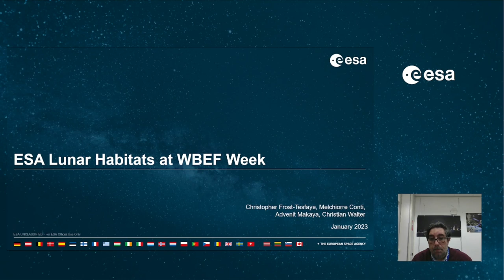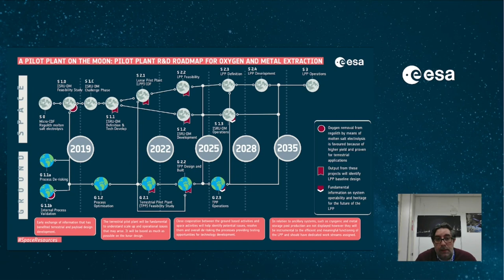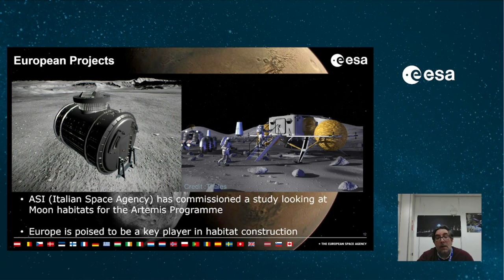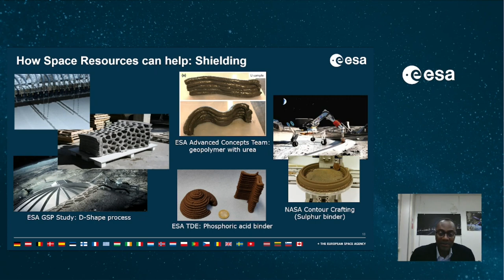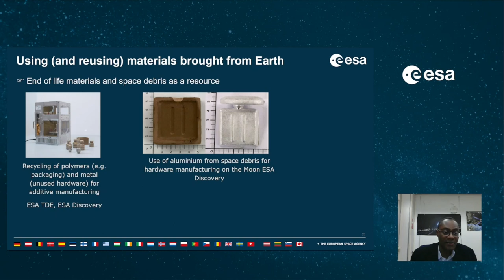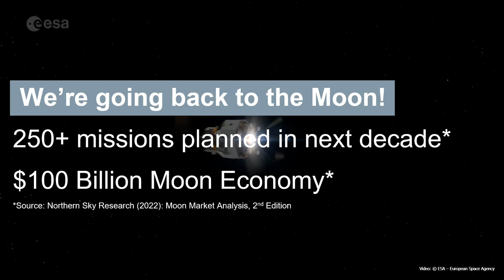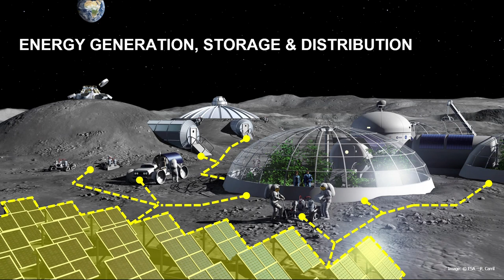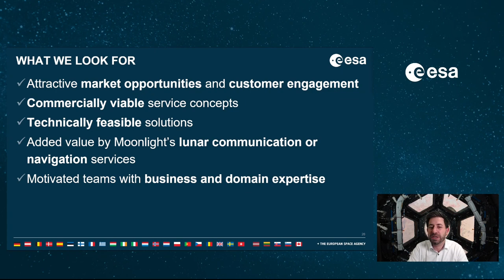WBEF Week 2023 – Futures fringe: Lunar habitats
Leaders in space technology look at the solutions proposed for the construction of lunar habitats, and their suitability for application on earth.

Speakers:
Christopher Frost-Tesfaye, Space Applications Engineer, European Space Agency Space Solutions
Melchiorre Conti, Space Resources Engineer, European Space Agency
Advenit Makaya, Advanced Manufacturing Engineer, European Space Agency
Christian Walter, Applications Engineer, European Space Agency Space Solutions